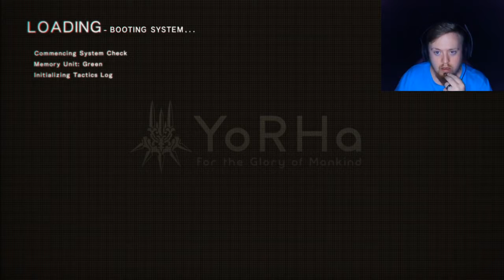Let's Play Nier Automata Blind (Part 4: Machine of the Opera)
We find ourselves with front row tickets to a beautiful Opera!